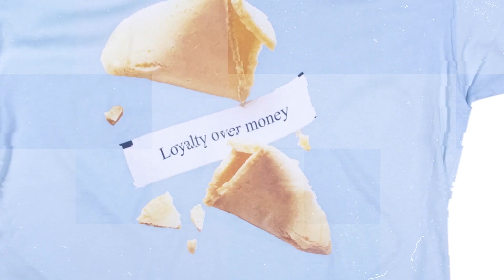WATCH: NU JERZEY TWORK vs JOHN JOHN DA DON with ILLMAC, CHASE MOORE & FRAK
Follow ILLMAC: @IllmacTv
Follow CHASE MOORE: @ChaseMooreMusic
Follow FRAK: @FrakTheMC